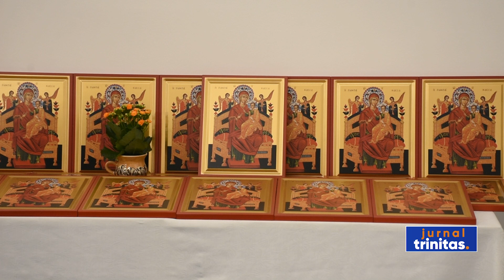Mitropolitul Andrei a sfințit peste 100 de icoane pentru saloanele Clinicii Medicală III din Cluj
Înaltpreasfințitul Părinte Andrei, Mitropolitul Clujului, Maramureșului și Sălajului, a sfințit astăzi peste 100 de icoane pentru saloanele Clinicii Medicale 3 din Cluj-Napoca. Vizita pastorală și slujba de sfințire fac parte din proiectul eparhial intitulat „O icoană în fiecare salon”.